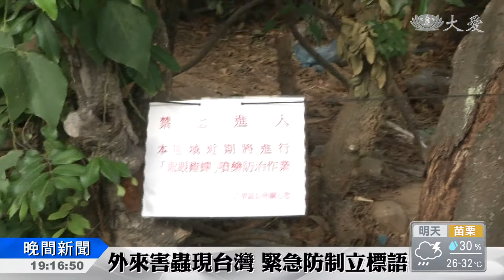別看牠漂亮 就想帶回家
又有外來種昆蟲入侵台灣本島。新北地區發現"龍眼雞"蹤影，牠屬於東方蠟蟬種，雖然有鮮豔外觀，但可能會威脅到本土類似物種的生存環境，也會對經濟作物龍眼、荔枝造成威脅，屬於次要害蟲。